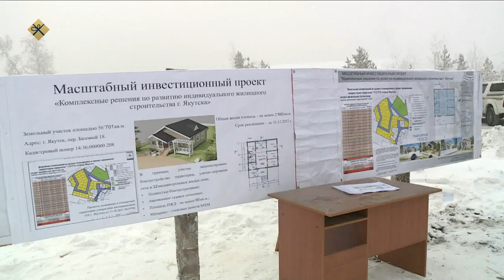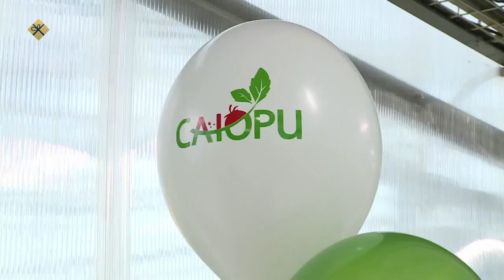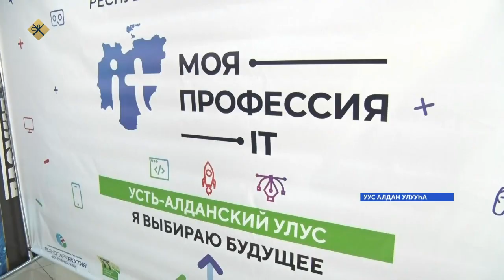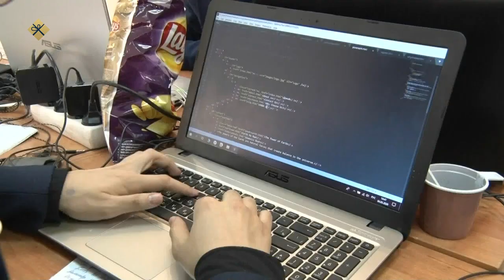«Саха сирэ» информационнай биэрии. Ахсынньы 17 күнэ 18:00ч.